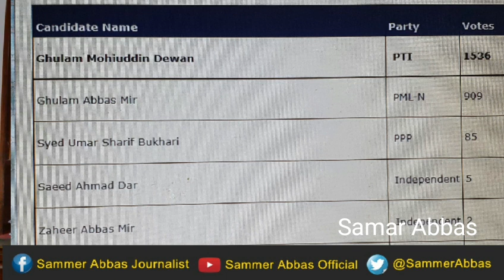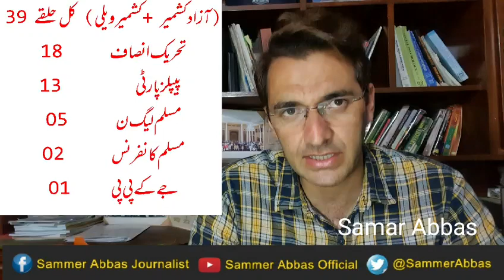Azad Kashmir election | Kashmir Valley k muhajrin ki 6 seats par konsi party strong? | Samar Abbas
in this video Anchorperson Hum News Samar Abbas explains which party candidates are strong at kashmir valley 6 seats in AJK elections 2021.
kashmir election.